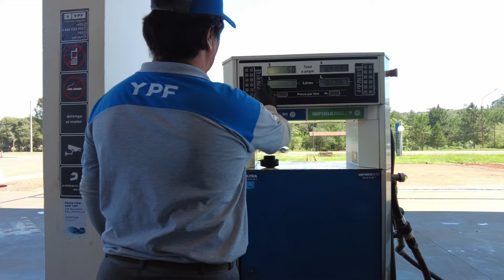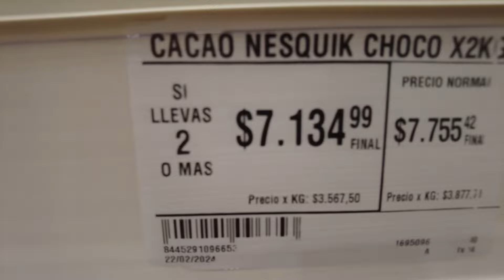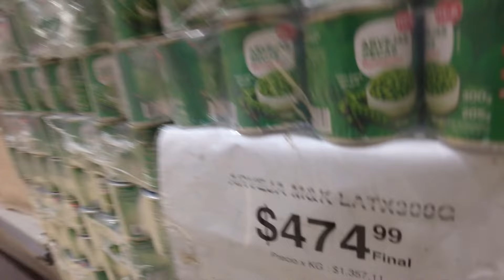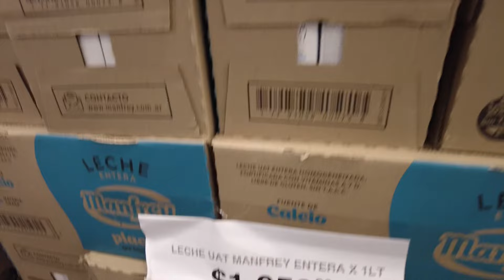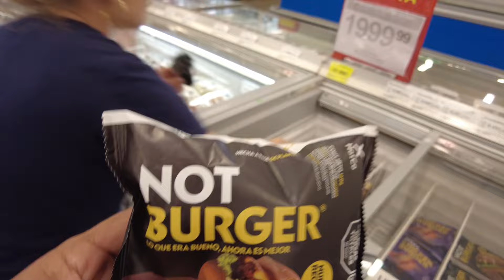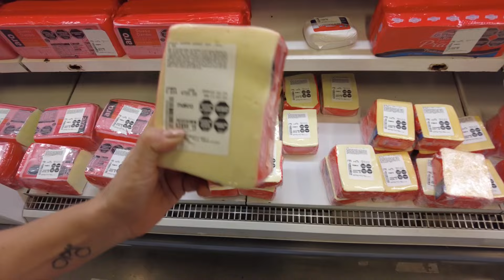Como estão os preços do combustível e do mercado na Argentina em fevereiro de 2024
Um casal morando e trabalhando na estrada, vivendo em um ônibus motorhome com o Farpa e a Nina.

Desbravar o mundo é o objetivo e o lema é 1km de cada vez!